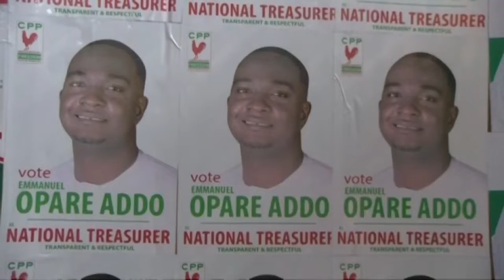Is CPP ready for 2020 Elections? - Premotobre Kasee on Adom TV (24-8-20)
Ivor Kobina Greenstreet re-elected as CPP flagbearer for 2020 election